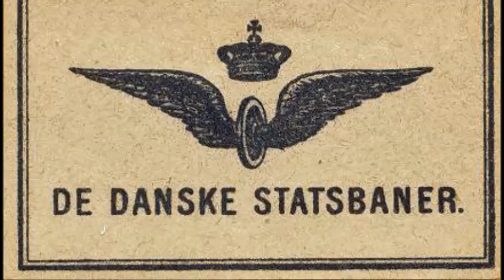Trainz 2010 - Railfanning everywhere! 18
And another! I hope you like it.